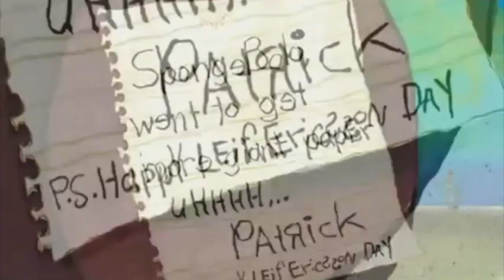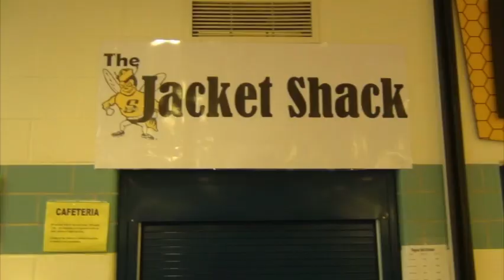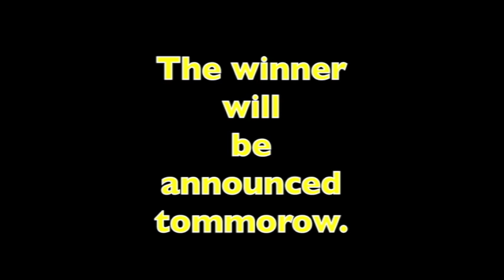Sidney High School Announcements 10/10/13